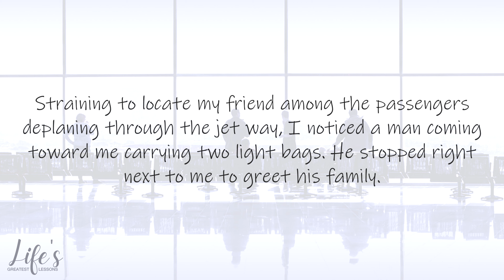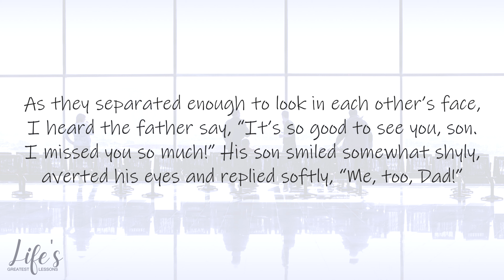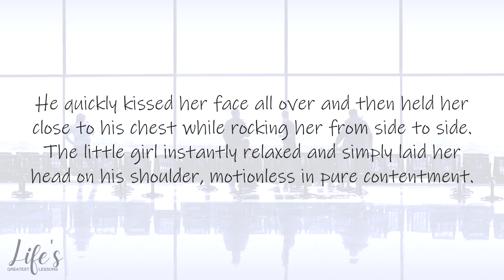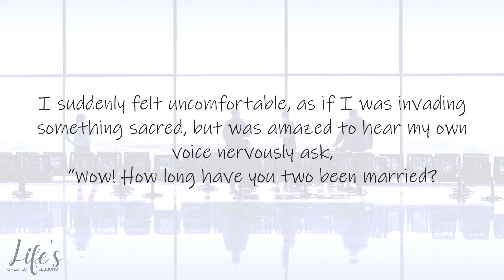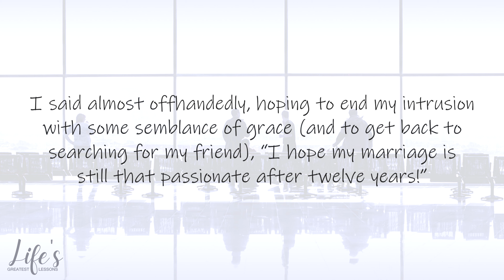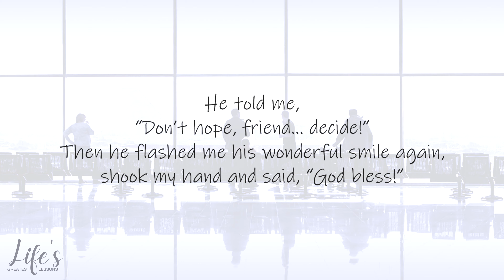Don't Hope, Decide! 👩‍❤️‍👨 | A Passionate Marriage Story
This video is about a man's marriage story and his love for his family.

Want to support Life’s Greatest Lessons TV to continue publishing inspirational and motivational videos? You can now buy us a coffee! ☕️☕️☕️